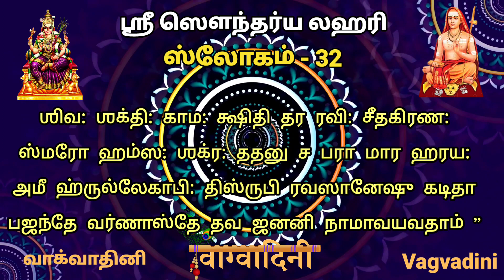Shri Soundarya Lahari Sloka No. 32| Meanings in Tamil | Smt. Vatsala Sathya | ஸ்ரீ ஸௌந்தர்ய லஹரி 32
ஸ்ரீ சௌந்தர்ய லஹரி ஸ்லோகம் - 32
விளக்கம் - திருமதி. ஸ்ரீவத்சலா சத்யா

This series of “know the meaning” videos help the beginners to learn and chant Sanskrit shlokas with the help of given Tamil lyrics